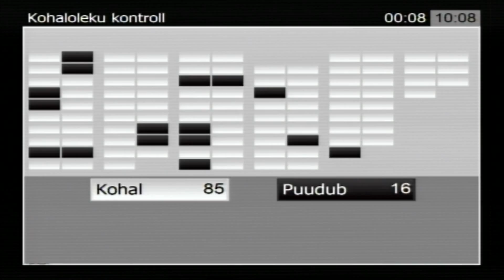Riigikogu istung, 14. mai 2015